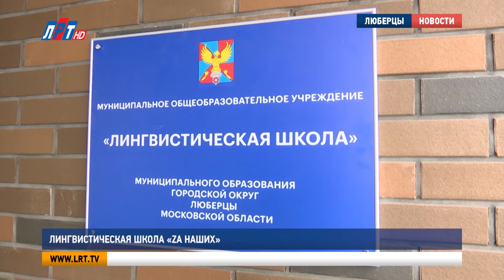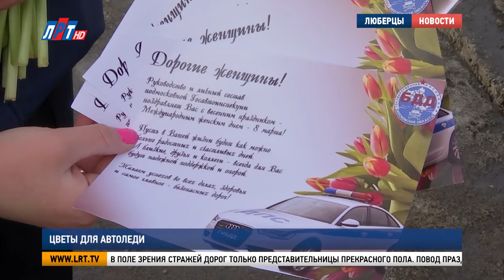Итоги недели от 9 марта 2024 г.